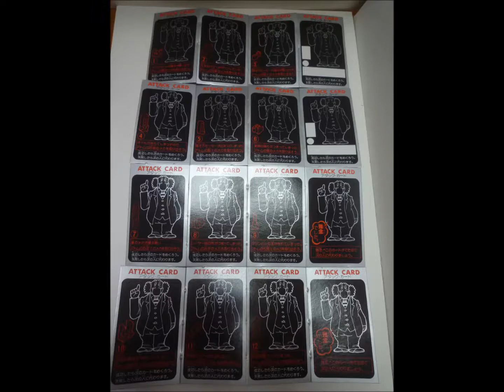タカラ 鉄腕アトム ショックゲーム